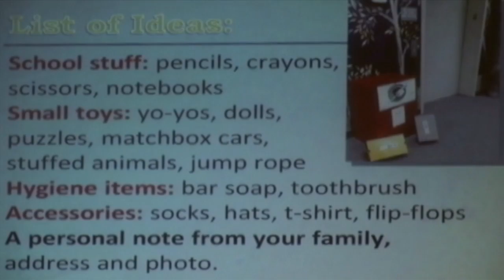Jan 4, 2015: Minute for Mission - Operation Chablekal Child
Fill a shoebox for a child or teen in Chablekal Mexico. PCOS will be collecting shoe boxes filled with small toys, hygiene items, school supplies and other fun items through Feb. 22, 2015.